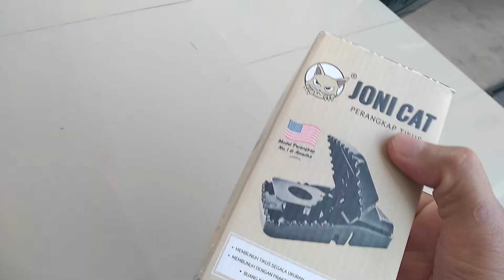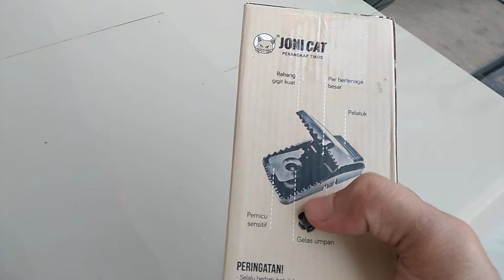Jual Jebakan Tikus Joni Cat di Wiradesa Hubungi WA 085740494848